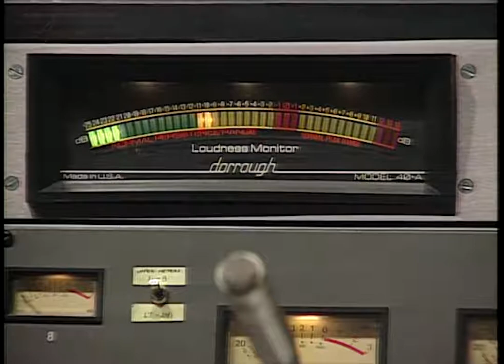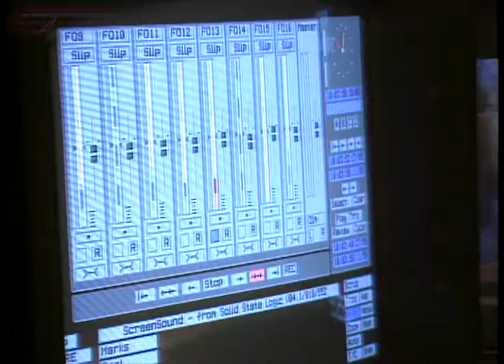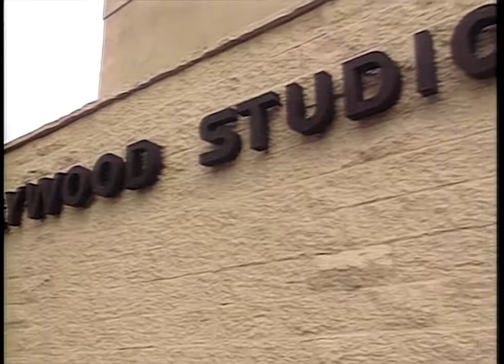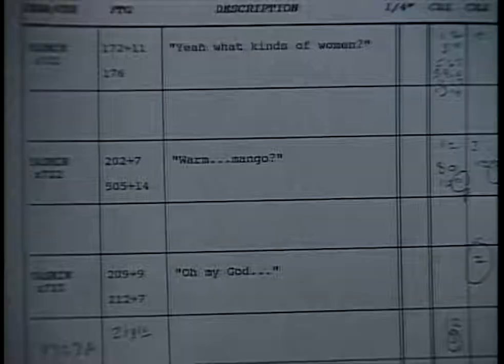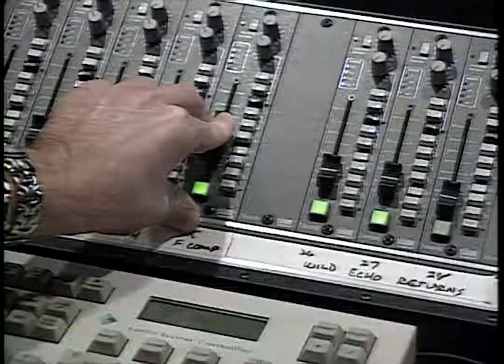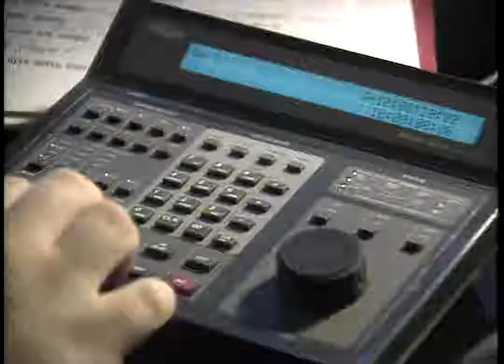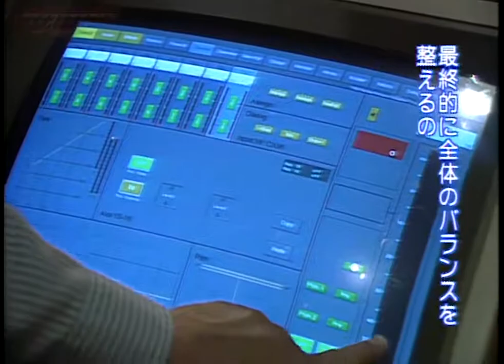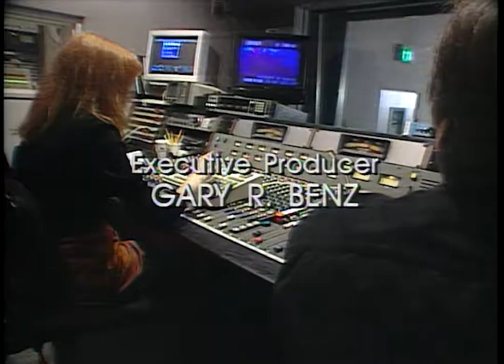Movie Magic HD #15 Sound Effect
Movie Magic 1994 Ep.15 - Sound Effects: Audio Awareness
SFX最前線 ムービー・マジック
Sound effects, sound design, foley, audio libraries, etc. Emphasis on Apocalypse Now (1979) and Son of the Pink Panther (1993)

Featuring:
Kay Rose
Mark Mangini
Victoria Sampson
Murray Spivak
Christopher Flick
Walter Murch